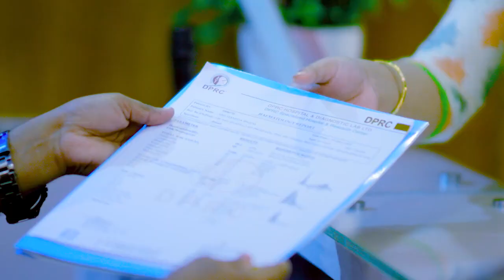কোমরে প্রচণ্ড ব্যথা, দাড়িয়ে থাকতে পারতেন না | Back Pain, PLID, Disk Prolapse Nonsurgical Treatment